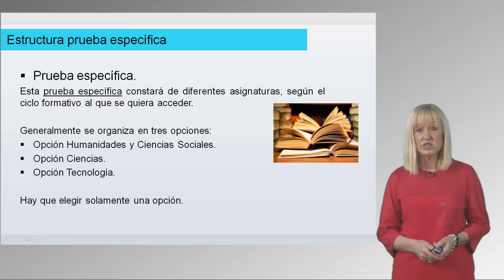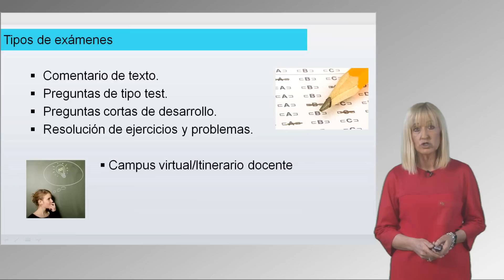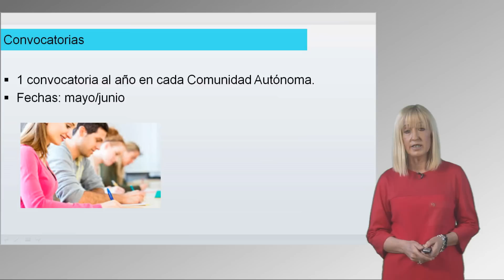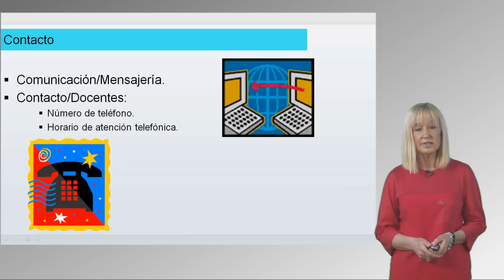Pruebas de acceso a Grado Superior | MasterD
Vídeo de MasterD sobre las pruebas de acceso a Grado Superior de Formación Profesional (FP) en el que se tratan las características y la estructura de la prueba oficial.

Dicha prueba está destinada a aquellas personas que desean cursar la FP de Grado Superior y no tienen los requisitos académicos que permiten el acceso directo a dichas pruebas.

PRUEBA COMÚN
1. Lengua Castellana y Literatura.
2. Lengua extranjera/inglés.
3. Matemáticas.

PRUEBA ESPECÍFICA (A elegir una opción)
A) Opción Humanidades y Ciencias Sociales.
B) Opción Ciencias.
C) Opción Tecnología.

TIPOS DE EXÁMENES
- Comentarios de texto.
- Preguntas de tipos test.
- Preguntas cortas de desarrollo.
- Resolución de ejercicios y problemas.

PREPARAR ACCESO GRADO SUPERIOR

- Descubre las opiniones sobre MasterD de nuestros alumnos

DVD006016